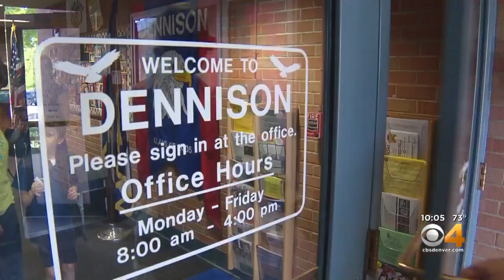Schools In Jefferson County Getting Enhanced Security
With more than $700,000 in grant money, Jefferson County schools is in the midst of enhancing their security.